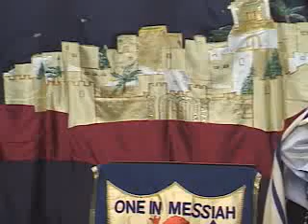405 the younger brother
A live shabbat Service from Beth Goyim Messianic Congregation. A message of the true vconduct and way of life that we should live. An understanding and teaching on the inherrtiance that the pure hearted recieve. A closer look at 2 Chronicles 7:14-15 - Captured Live on Ustream